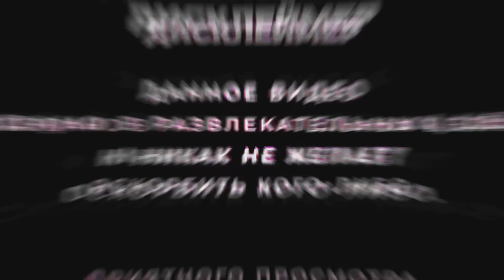Плохаясестра про машину парадеевича и хейт в комментах